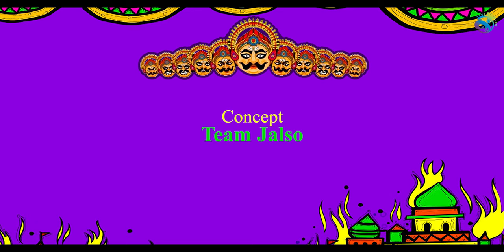ખબરદાર ! | Khbardaar | Ravan Katha (Dussehra Special)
લેખક વિનોદ ભટ્ટ દ્વારા લખાયેલી બીજી વાર્તાઓ સાંભળો અમારી ચેનલ ઉપર.